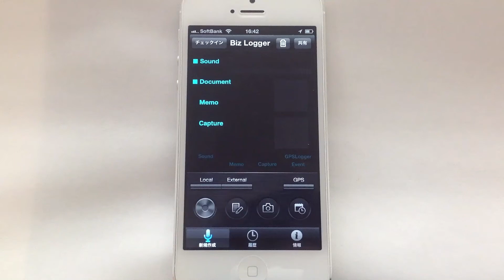RICOH TAMGO Biz Logger -見る編-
RICOH TAMAGO Biz Logger の見る時のチュートリアルです。